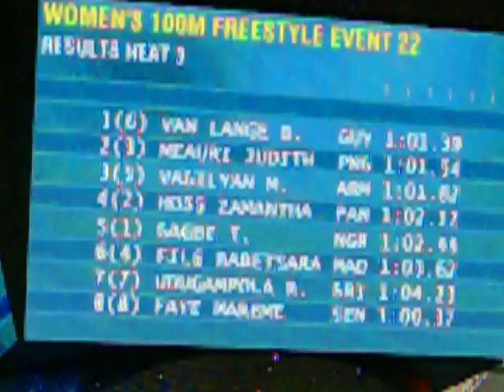SWIMMING ARMENIYA MONIKA VASILYAN